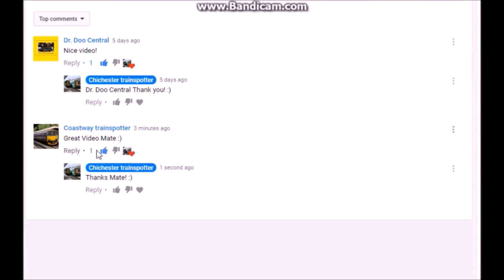Trains @ Littlehampton Railway Station - 21/12/17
**I DON'T Sub for Sub so don't bother asking and don't advertise your own videos on my videos**

Songs:Kasger - Out Here & Uplink - I Still Need You